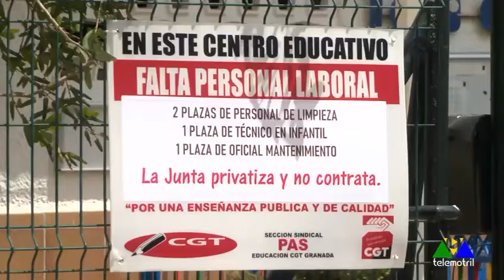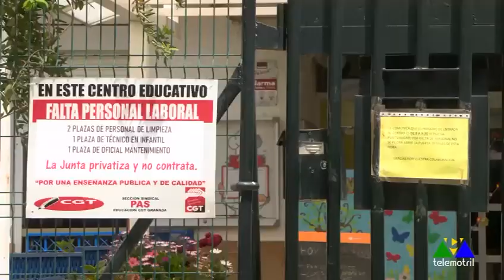CGT reivindica los recortes de personal docente en los centros Motrileños